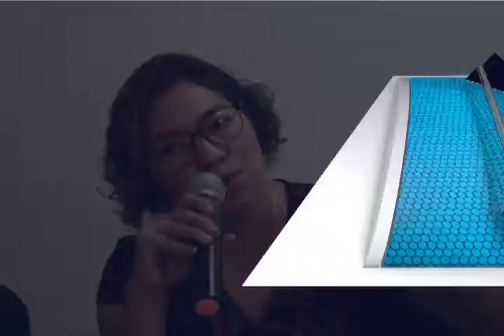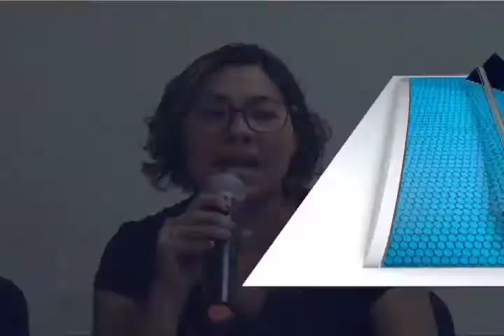En Oaxaca la Violencia Política contra las mujeres se sigue dando